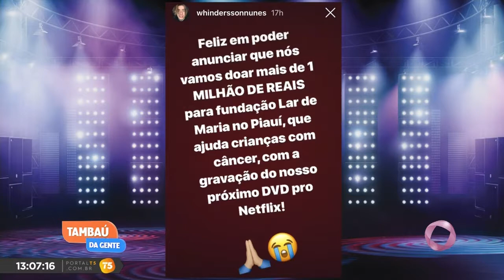Tambaú da Gente - A Hora da Maga - 11 10 2018